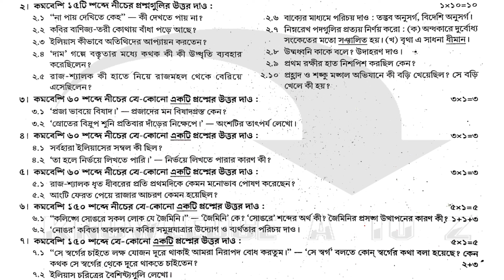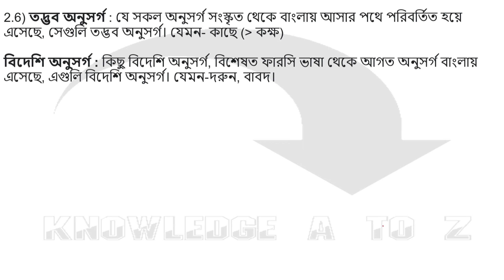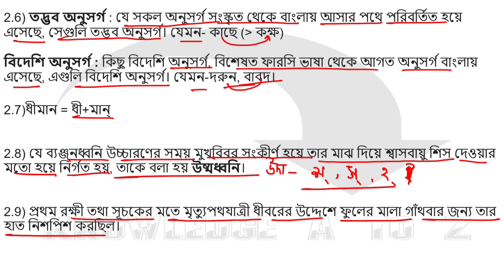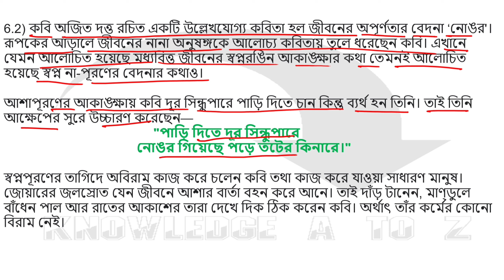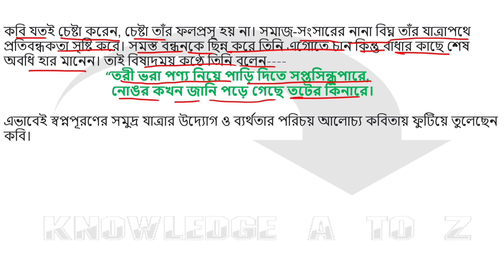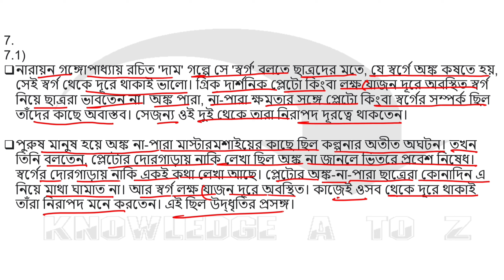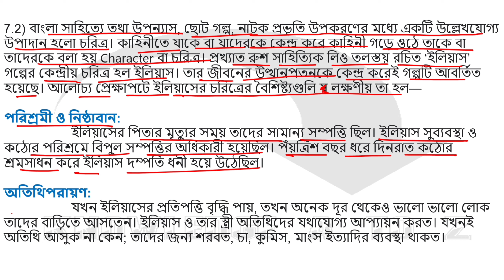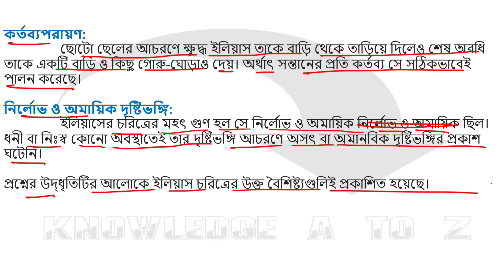Class 9 Prosno Bichitra 2022||Bengali(বাংলা)||Model question paper 7||Full Paper Solution||Page - 14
Class 9 Ray & Martin Prosno Bichitra Solution || Page 14

আজকে আমি তোমাদের জন্য নিয়ে এসেছি রায় ও মার্টিন প্রকাশিত  2022 নবম শ্রেণির প্রশ্ন বিচিত্রা
প্রথম পর্যায়ক্রমিক মূল্যায়ন-এর অন্তর্গত বাংলা  MODEL QUESTION PAPER -7 এর  সমাধান করা হয়েছে||

সমস্ত ক্লাসের নোটস্ পেতে গেলে নিম্নের লিংকগুলি ফলো করো